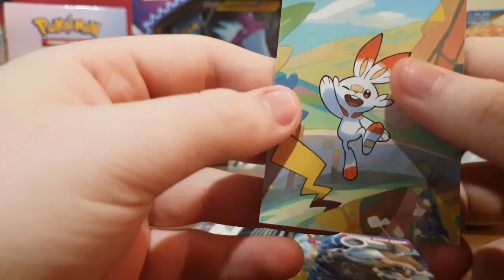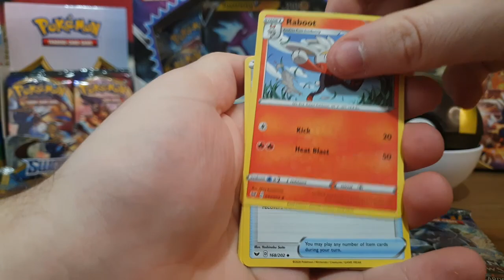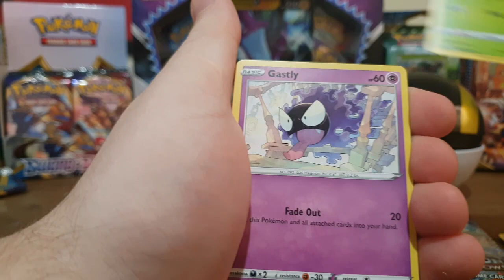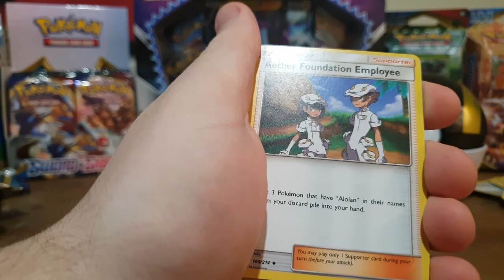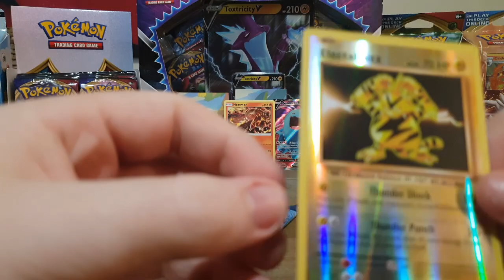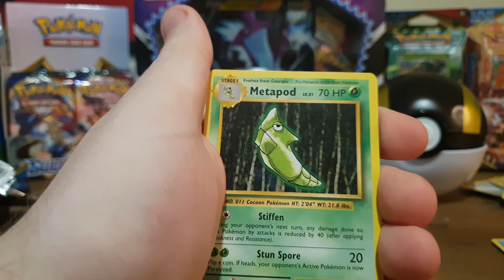Galar Tin Opening~! + ULTRA BALL TIN!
THANK YOU for 30 subscribers have this cheeky video to celebrate

the growth has been insane thankyou

these tins are hard to get into but well worth it
not much this time around but another rare card to add to then sword and sheild collection!